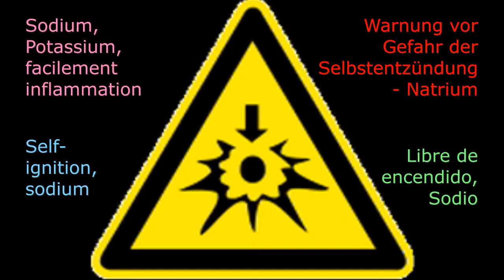Self-Ignition - Hazard Warning in Four Languages